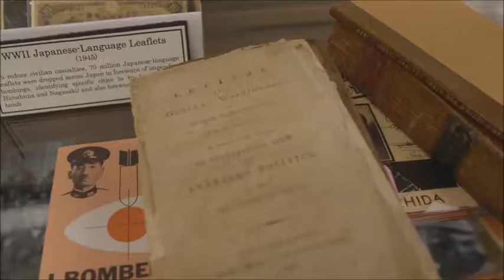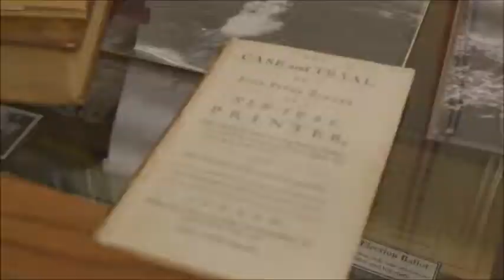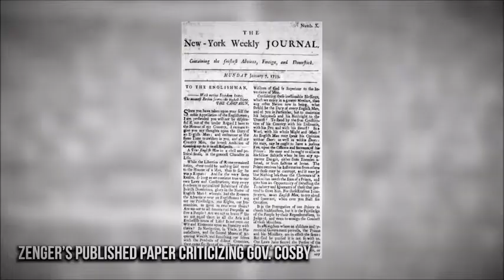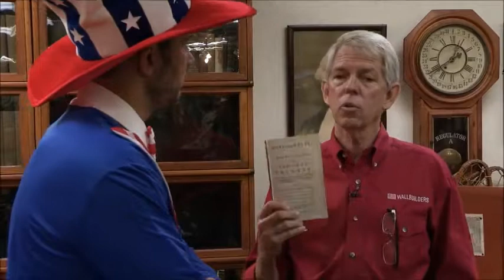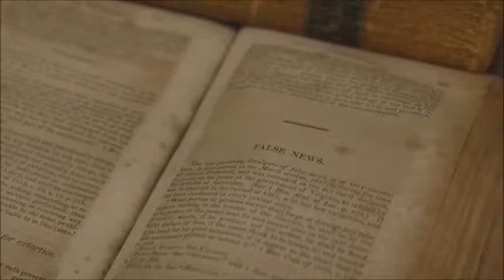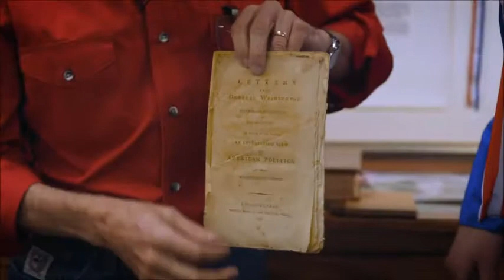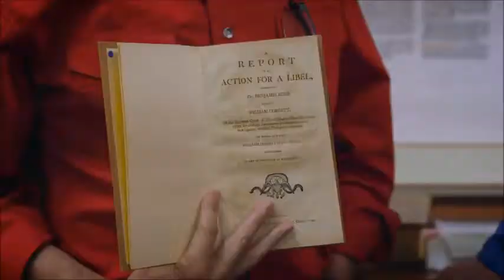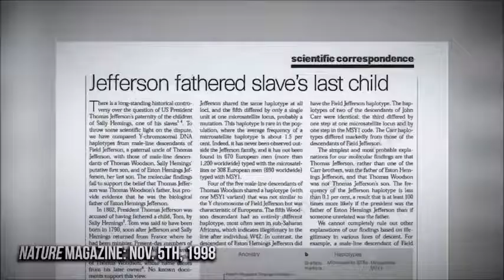The First Amendment American Masterclass with Historian David Barton Louder With Crowder YouTub